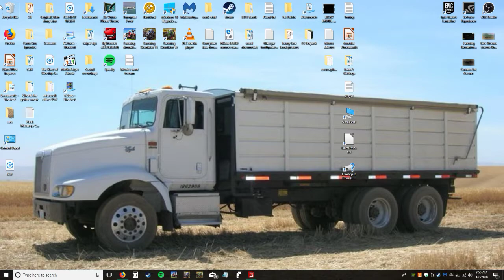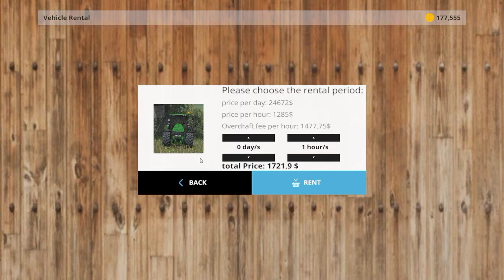farming Simulator 2015 Canola Harvest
GPU: GeForce GTX 1050
CPU: AMD Phenom(tm) II X6 1100T Processor
Memory: 8 GB RAM (8 GB RAM usable)
Current resolution: 1920 x 1080, 60Hz
Operating system: Microsoft Windows 10 Home